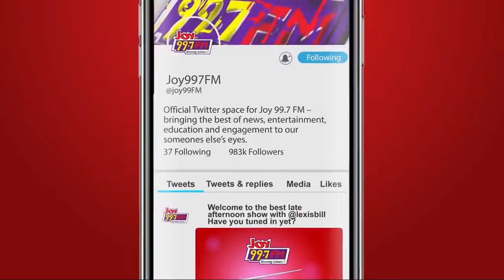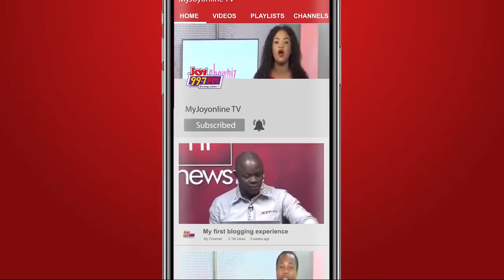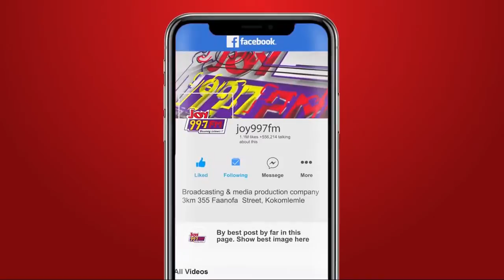WATCH LIVE: Welcome to JBMasterClass with Yaw Anim Barnafo